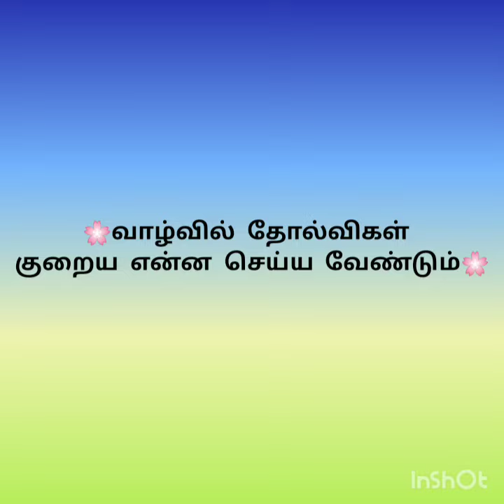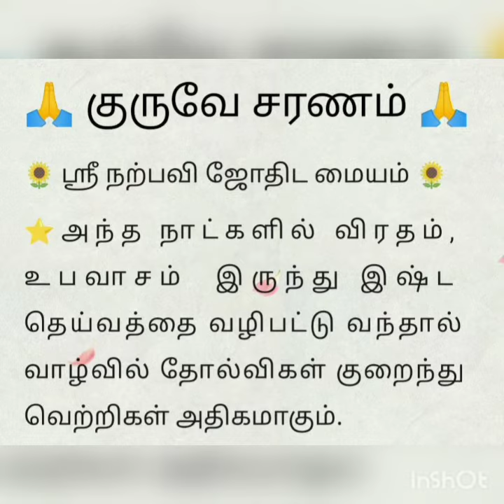வாழ்வில் தோல்விகள் குறைய என்ன செய்ய வேண்டும்